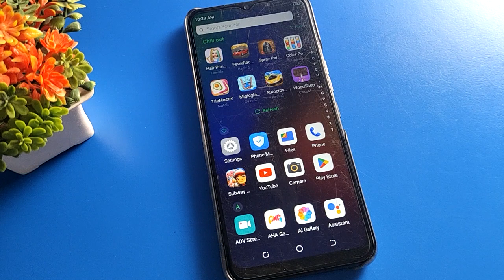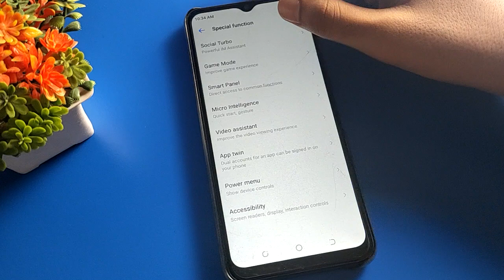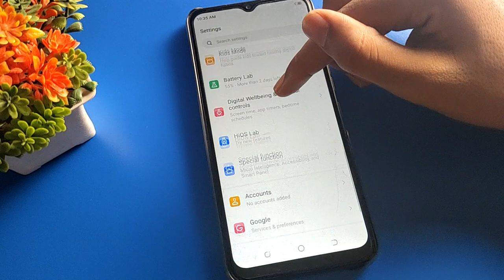Tapping wake kaise use kare infinix smart 6 hd, how to on and off screen with double tap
tapping wake setting enable kare infinix phone | how to use infinix mobile lock screen setting |  how to enable double tap to lock screen infinix phone | how to use infinix mobile tapping wake setting